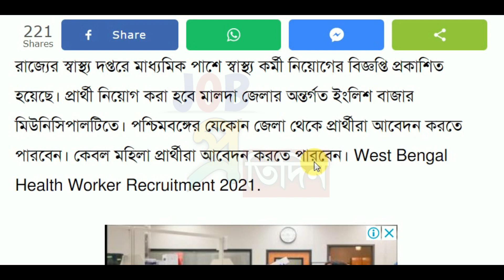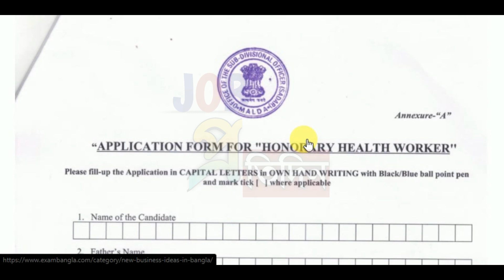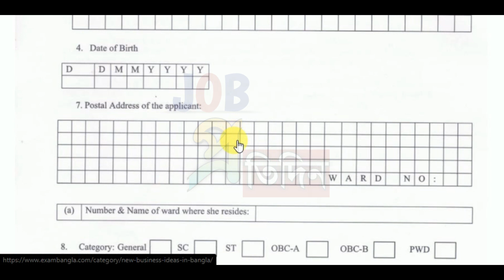📌পশ্চিমবঙ্গে স্বাস্থ্য দপ্তরে হেল্থ ওয়ারর্কার নিয়োগ ২০২১🔸West Bengal Helth Worker Recruitment 2021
jobpratidin,job pratidin,pratidin job,wb health recruitment 2021,wb health group c karmi,wb health group d karmi,স্বাস্থ্য দপ্তরে নিয়োগ,west bengal heath mission volunteer recruitment 2021,west bengal helath mission recruitment 2021,west benagl health mission recruitment 2021,health volunteer recruitment 2021,10th pass jobs,national health mission recruitment 2021,পশ্চিমবঙ্গে স্বাস্থ্য ভবনে কর্মী নিয়োগ,হেল্থ ভলেন্টিয়ার্স নিয়োগ,asha health worker recruitment